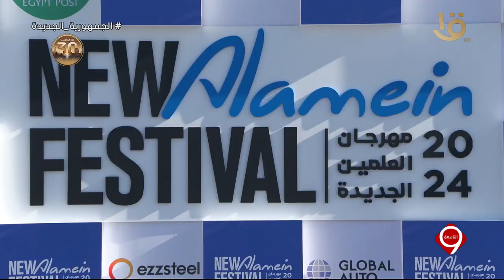التاسعة | إعلان تفاصيل فعاليات مهرجان العلمين الجديدة 2024